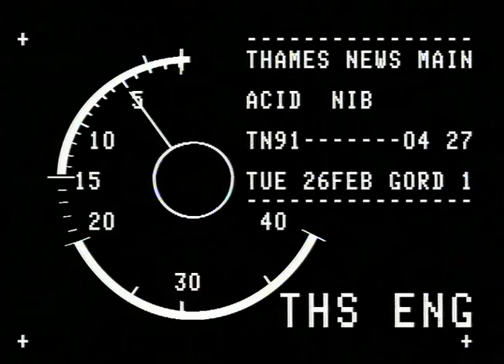POLICE : conferences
THAMES NEWS 19.10.88 POLIcE FEDERATION CONFERENCE - HOME SEC DOUGLAS HURD_x000D_
anle *4 It . 1.14